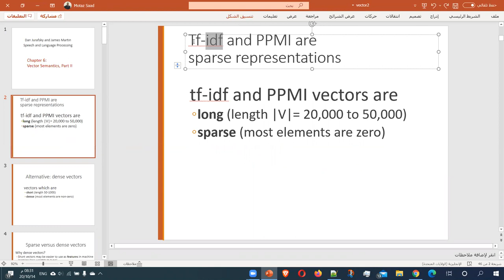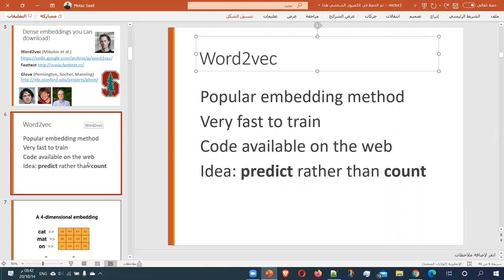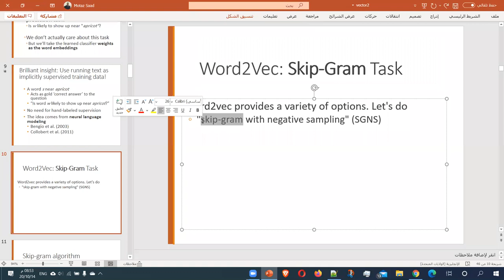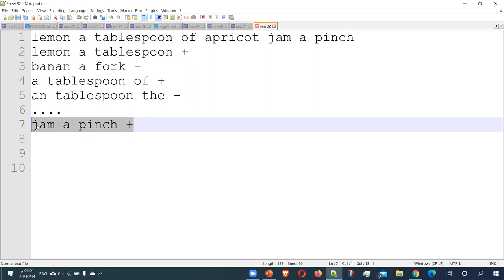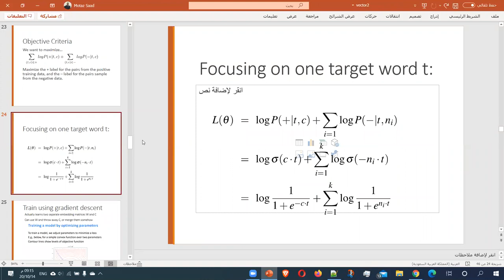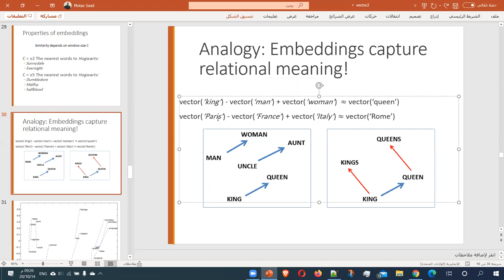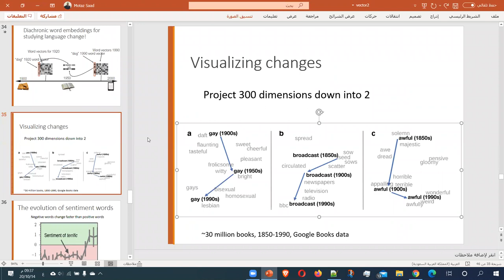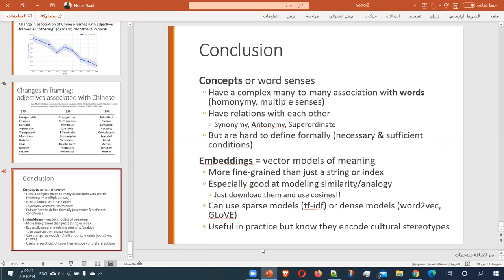03 NLP - Word Embeddings Word2Vec